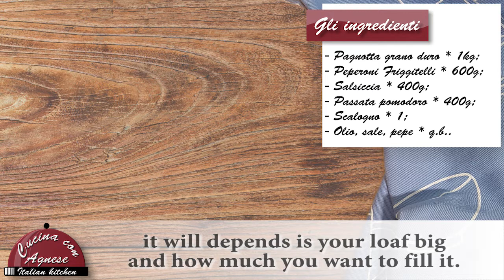Cucina con Agnese - 237. Pagnotta Ripiena - Filled Loaf with Sausage and Friggitelli Peppers